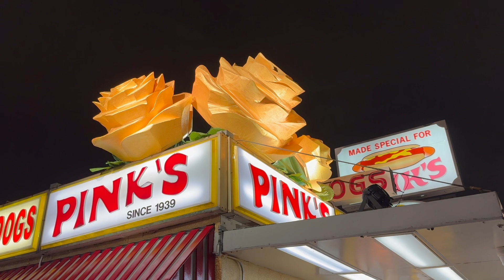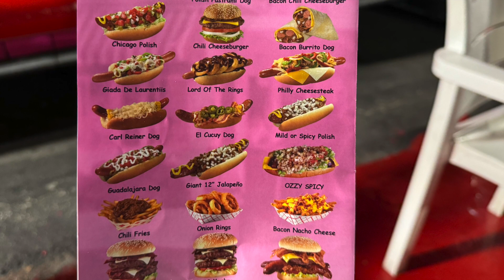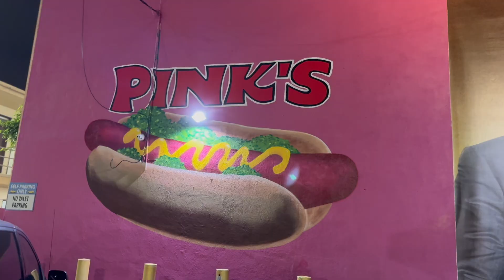Pink’s Hotdogs - Have you seen him? HYSH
Pink's Hot Dogs is a landmark hot dog restaurant in the Fairfax District of the city of Los Angeles. It is on North La Brea Avenue, across the street from the Hollywood district on the east.